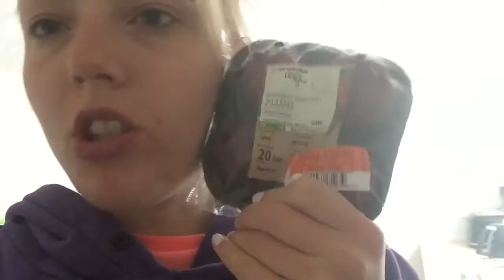Sunday VLOG - Cot to Bed | Mini Food Shop | Boring Sunday